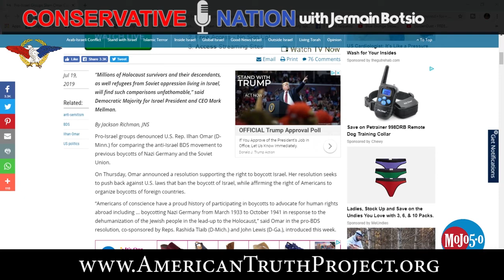'The Squad' Supports Attacks on U.S. Government Law Enforcement!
An ATP Report Production - In this episode of Nussbaum in the News, Barry Nussbaum is on the Conservative Nation show with Jermain Botsio. Barry and Jermain discuss Ilhan Omar, Alexandria Ocasio-Cortez, Rashida Tlaib, and Ayanna Pressley, four powerful United States Congresswomen who want Immigration Customs Enforcement (ICE), disbanded and why.